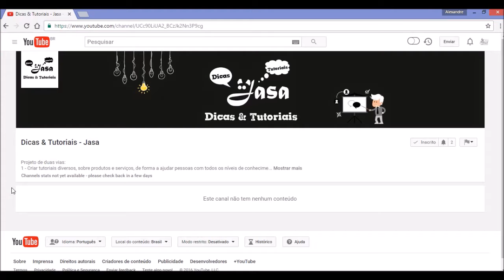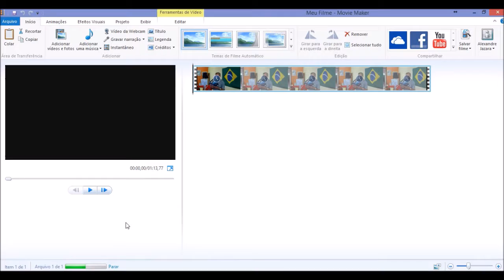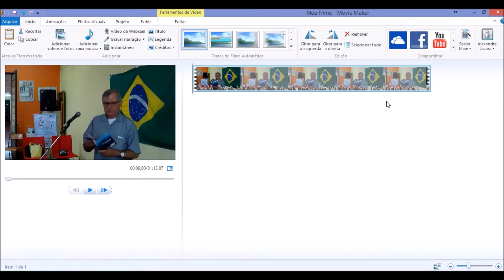#01 - Adicionando o vídeo para edição do Movie Maker (PT-BR)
Neste primeiro vídeo vamos explicar como adicionar seu vídeo dentro do Windows Movie Maker, para poder inciar o processo de edição.

Este vídeo tem como foco pessoas com pouco ou nenhum conhecimento junto a esta ferramenta, mas que desejam aprender a editar seus vídeos (pessoas, profissionais ou educacionais) usando uma ferramenta gratuita.

A versão deste programa é do Windows 8.1 mas as versões tem pouca diferença de utilização.

Se você procura um tutorial rápido explicando os processos para depois se aventurar com os detalhes do programa assista a este vídeo.

Venha ser parceiro de nosso canal, envie uma mensagem com sua  proposta comercial ou de parceria.